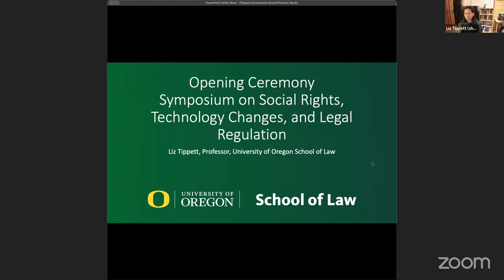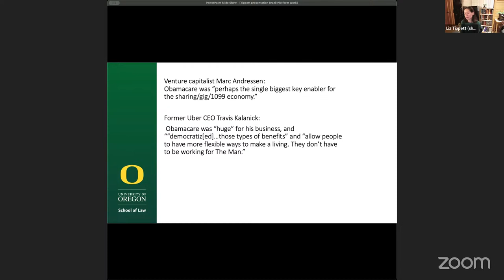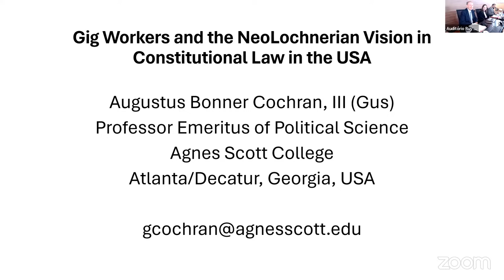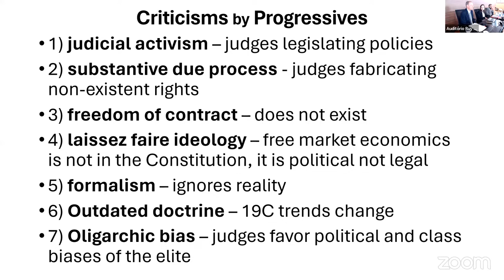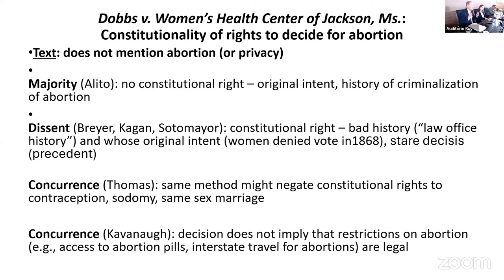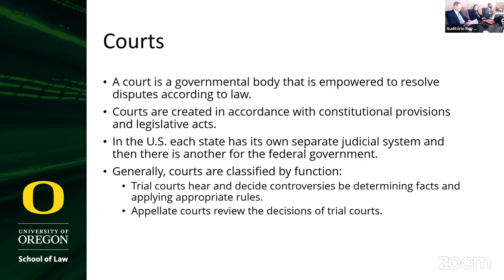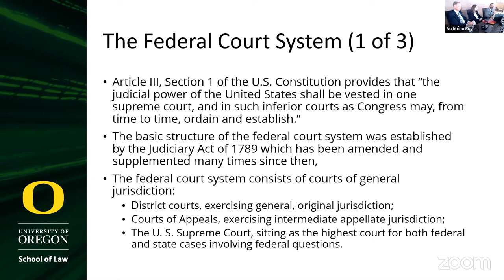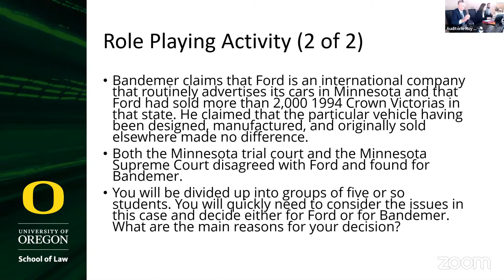GIG ECONOMY (SOCIAL RIGHTS, TECHNOLOGY CHANGES AND LEGAL REGULATION) - 11/04/24 (manhã)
O Grupo de Pesquisa em Migração e Direito Internacional do Trabalho (GEMDIT), sob a coordenação dos Professores Antonio Rodrigues de Freitas Júnior (Direito - USP) e Elizabeth Tippett (University of Oregon), com a organização de Adriana Calvo (USP), e o Programa de PósGraduação da Faculdade de Direito da USP promoverão o evento intitulado Gig Economy:
social rights, technology changes and legal regulation, a ocorrer nos dias 11 e 12 de abril, das 8 horas às 18 horas, no Auditório Ruy Barbosa Nogueira da Faculdade de Direito da Universidade de São Paulo.
Estarão presentes no auditório da Faculdade no dia 11 de abril os seguintes professores: August Bonner Cochran (Agnes Scott College); Mohamed Elian (University of Oregon); João Renda Leal Fernandes (UERJ); Olívia de Quintana Pasqualeto (Direito FGV-SP); Renan Bernardi Kalil (USP e Insper); Wilson Aparecido Costa Amorim (FEA/USP), Marcelo Prado Ferrari Manzano (Institute of Economics - Unicamp), e Ana Paula Miskulin (Juíza do Trabalho).
No dia 12 de abril o evento contará com a presença dos Professores Marco Aurélio Serau (Universidade Federal do Paraná); Adriane Reis de Araújo (Escola Superior do Ministério Público da União); Carolina Hirata (Ministério Público do Trabalh), Veena Dubal (University of California at Irvine - UCI); André Zipperer (Advogado em Curitiba), Samuel Estreicher (New York University School of Law) e Mohamed Elian (University of Oregon). O evento contará ainda com a participação remota da Professora Ana Virginia Moreira Gomes (Diretora da Organização Internacional do Trabalho-OIT para a América Latina e o Caribe), bem como das Professoras Elizabett Tippett (University of Oregon) e Catherine Fisk (University of California, Berkeley).
Na oportunidade os professores examinarão os desafios e demandas para a regulação do trabalho e a promoção dos direitos sociais no contexto da Gig Economy (economia do bico). Inscrições gratuitas pelo Sympla